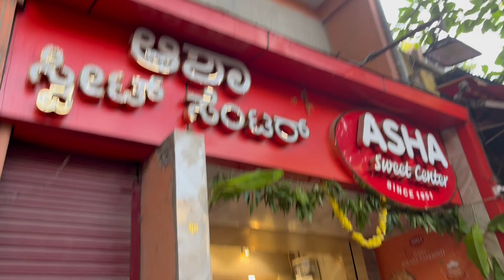Malleshwaram Sankranti Shopping Spree